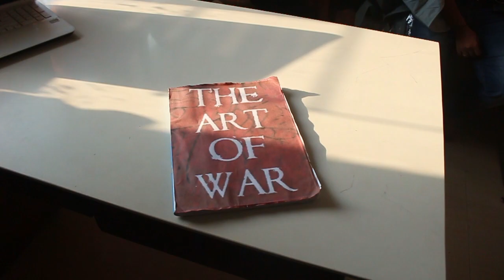Theme Reveal | Art Of War | Zenith'18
A fest grows,
 lives and breathes
 on it's theme
Presenting to you the heart of Zenith' 18

Inspired by Sun Tzu, a Chinese strategist,
every aspiring entrepreneur must follow a set of principles that he wrote.